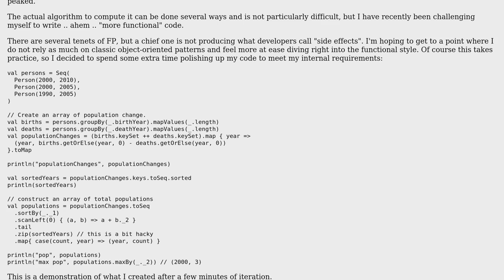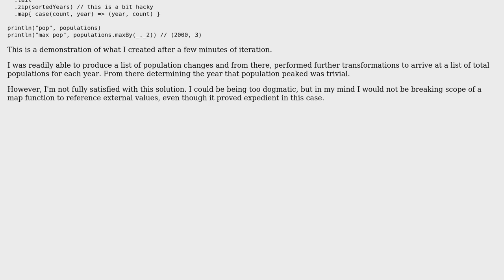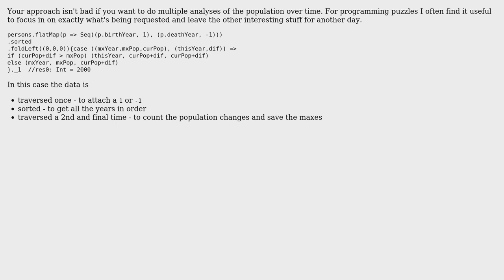Code Review: Compute max population given a list of people's birth and death year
With thanks & praise to God, and with thanks to the many people who have made this project possible! | Content (except music & images) licensed under CC BY-SA | Music | Images & others | With thanks to user Leo Romanovsky user jwvh and the Stack Exchange Network Trademarks are property of their respective owners. You are responsible for your own actions.